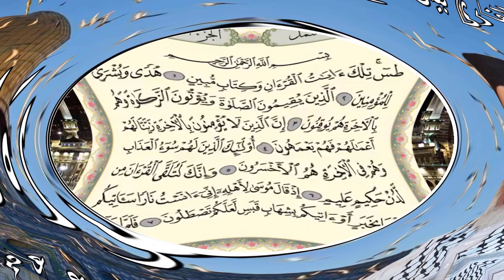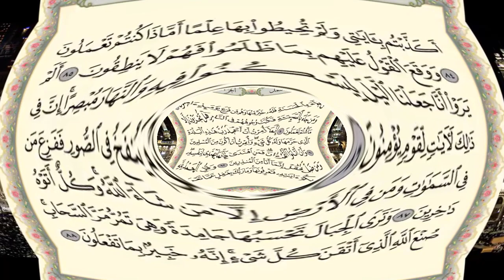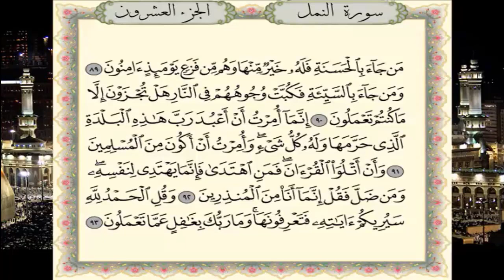سورة النمل برواية حفص عن عاصم - القارئ نبيل حتيم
تلاوة سورة  النمل برواية حفص عن عاصم - القارئ المغربي نبيل حتيم